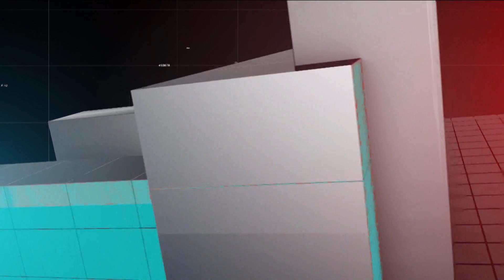REPORT TV - VERSUS, 19 PRILL 2017 - PJESA E DYTE